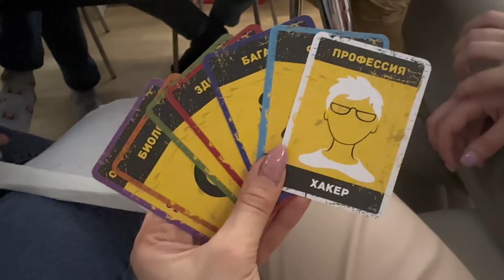ВЛОГ: Вырвалась из дома!16.03.24